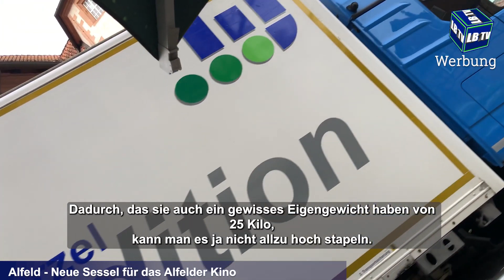Spedition Wurzel liefert Alfelder Kinosessel | Leinebergland TV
++ Werbung ++ Die Spedition Wurzel aus Elze lieferte unlängst die Kinosessel für das Alfelder Kino, dass seine Türen wieder öffnen wird! Im Interview einer der Geschäftsführer von Spedition Wurzel, Kevin Menzel. Mehr über Wurzel